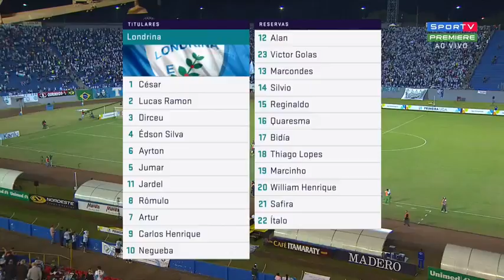LONDRINA 0(4X2)0 ATLÉTICO MG - Melhores Momentos & Pênaltis (FINAL DA PRIMEIRA LIGA 2017)